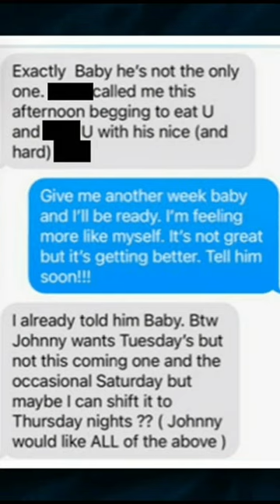Vince McMahon ‘Explicit’ Texts Leaked vince mcmahon feed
Vince McMahon ‘Explicit’ Texts Leaked

Vince McMahons texts to former employee are revealed.